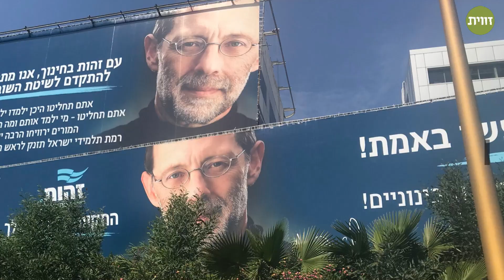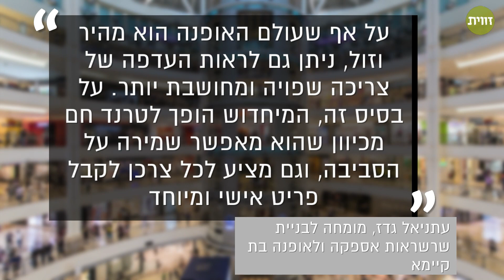ביום שבו ייעלמו שלטי הבחירות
לאורך כל השנה שלטי חוצות קוראים לכל מי שמביט לקנות, ללבוש, לצפות, לתת קול למפלגה כזו או אחרת ואף ללכת ולמחזר – אבל מה קורה אתם אחרי הבחירות או בסוף מבצע המכירות? חברות ומעצבים בישראל ובעולם מעניקים להם חיים חדשים ומפחיתים את הנזק לסביבה